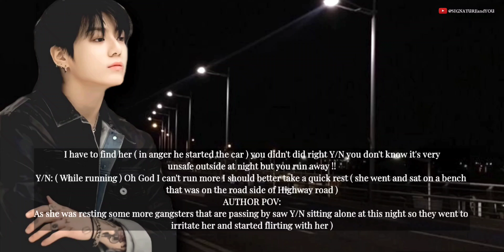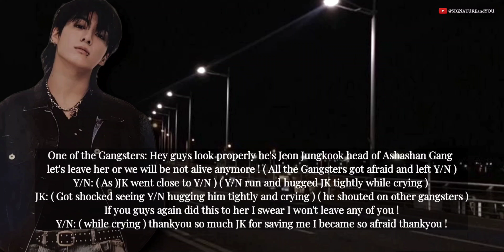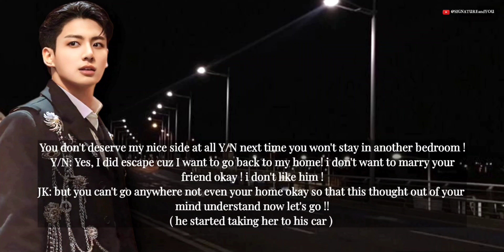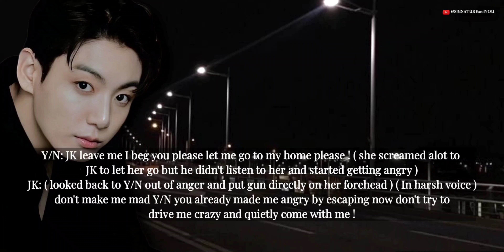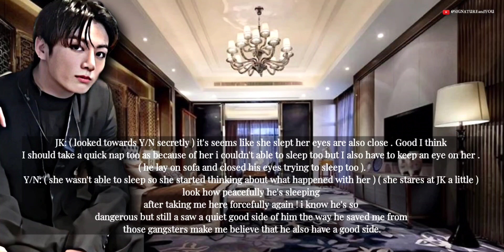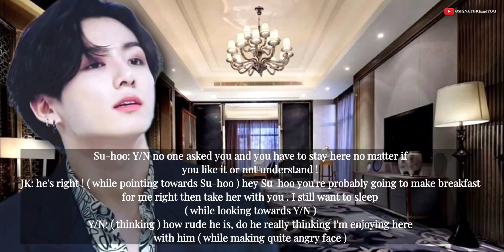BTS JK FF💜[WHEN HEARTLESS GANGSTER BROUGHT U FOR HIS FRIEND AND GOT U PRE*NENT AS NOT ACCEPT CHILD]3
🔴 IMAGE'S USED IN VIDEO AREN'T MINE CREDIT GIVEN TO RESPECTFUL OWNERS.

🟣 VOICE OVER, EDITING, SCRIPTING AND STORYLINE IS FULLY BELONGS TO ME.

🔵 MUSIC USED IN VIDEO BELONGS TO YT LIBRARY.

🟠 I VALUE ADD BY MY ORIGINAL VOICE OVER. I DON'T COPY OTHERS WORK.